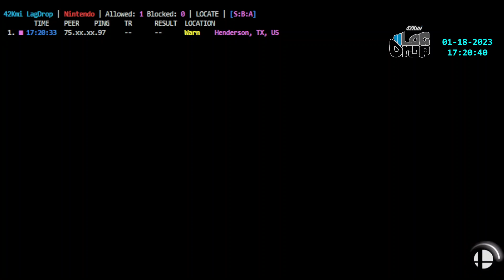More Python LagDrop, showcasing spike detection - 63